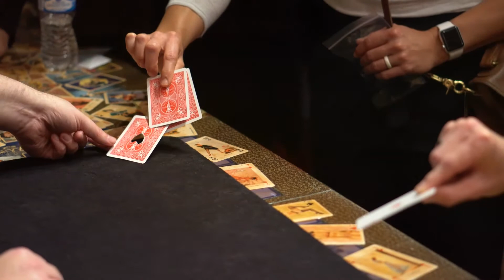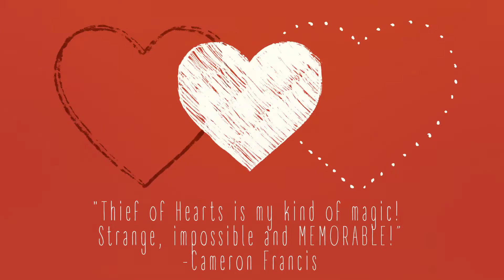Thief of Hearts by R. Paul Wilson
So well designed, this card trick floors everyone. No surprise, Paul Wilson is a professional people-fooler.